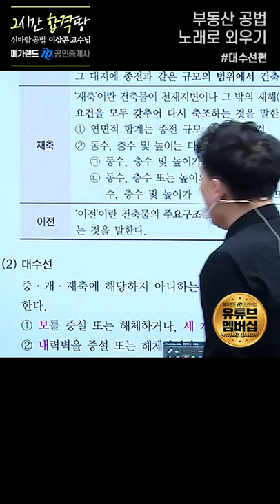부르다 보면 외워지는 신바람 공법_대수선편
메가랜드 공인중개사 부동산공법
공법 노래로 쉽게 외우는 방법

대수선 대해 신바람 이상곤 교수님과
함께 외워볼까요!
보내기지마~ 대수선이라고~♬

메가랜드 땅땅TV ▶ [가입하기] 버튼 눌러서 멤버십에 가입하고 더 많은 강의를 확인해보세요